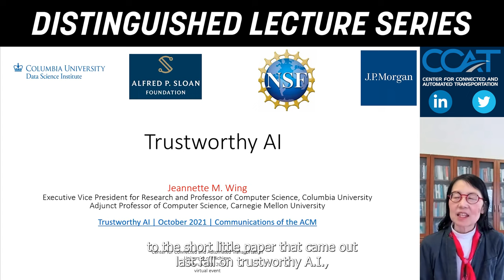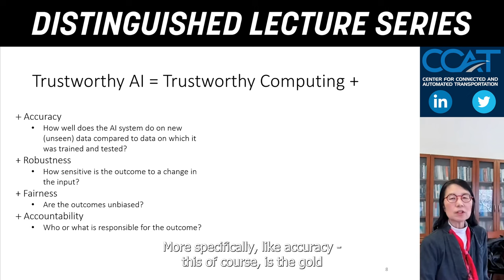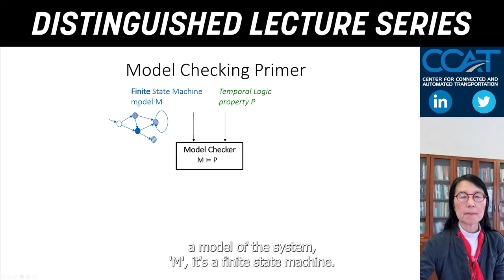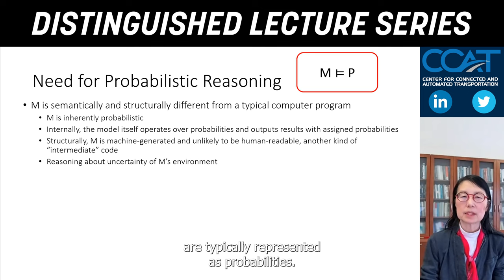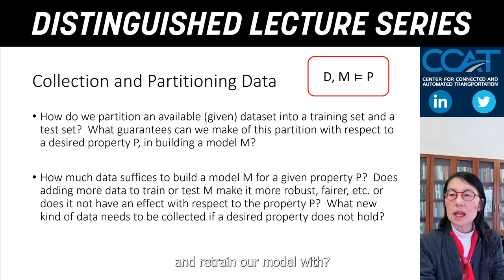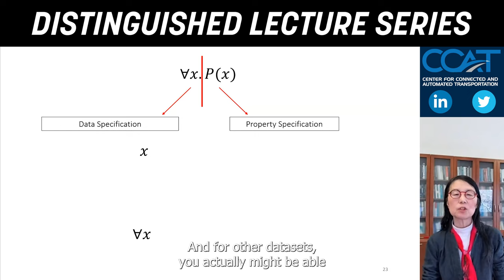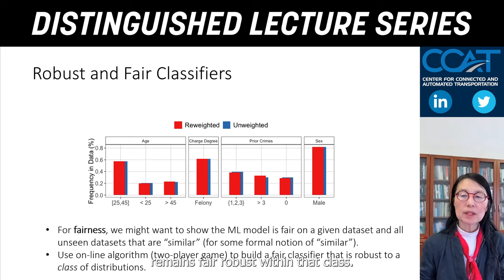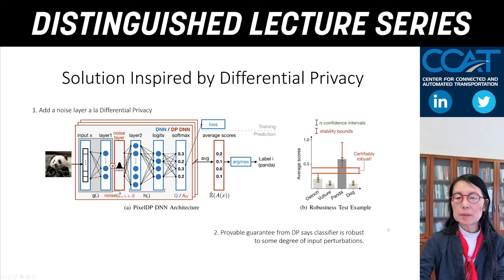Trustworthy Artificial Intelligence — CCAT Distinguished Lecture Series w/ Professor Jeannette Wing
Dr. Jeannette Wing, Executive Vice President for Research & Professor of Computer Science at Columbia University, joins the first CCAT Distinguished Lecture Series of 2022! This talk will pose a new research agenda, from a formal methods perspective, for us to increase trust in AI systems.

About the speaker: Dr. Wing joined Columbia in 2017 as the inaugural Avanessians Director of the Data Science Institute. Prior to Columbia, Dr. Wing was Corporate Vice President of Microsoft Research, served on the faculty and as department head in computer science at Carnegie Mellon University, and served as Assistant Director for Computer and Information Science and Engineering at the National Science Foundation. Dr. Wing’s research contributions have been in the areas of trustworthy AI, security and privacy, specification and verification, concurrent and distributed systems, programming languages, and software engineering. Her 2006 seminal essay, titled "Computational Thinking,’’ is credited with helping to establish the centrality of computer science to problem-solving in fields where previously it had not been embraced and thereby influencing K-12 and university curricula worldwide.

She is a Fellow of the American Academy of Arts and Sciences, the American Association for the Advancement of Science, the Association for Computing Machinery (ACM), and the Institute of Electrical and Electronic Engineers (IEEE). Dr. Wing received distinguished service awards from the Association for Computing Machinery and the Computing Research Association and an honorary doctorate degree from Linköping University, Sweden. She earned her bachelor’s, master’s, and doctoral degrees in computer science, all from MIT.